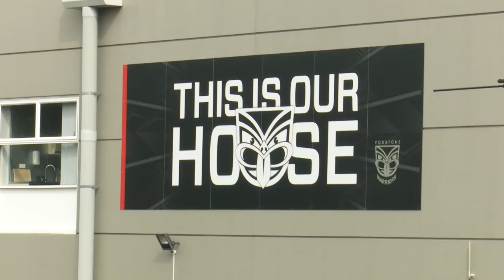The Warriors Press Conference